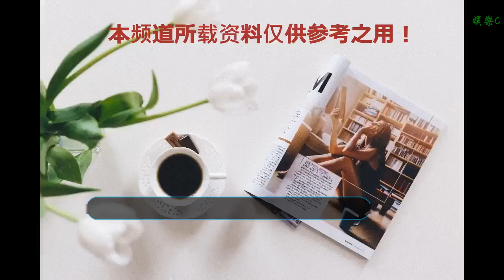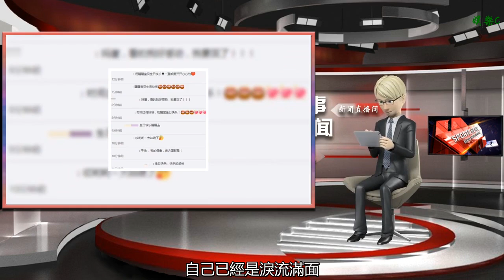章子怡曬女兒3歲生日全家合影，網友：兩個女兒都長大變漂亮了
谢谢！

      原標題：章子怡曬女兒3歲生日全家合影，網友：兩個女兒都長大變漂亮了
            自從章子怡嫁給汪峰后，兩人的婚姻也是引來熱議。很多人都覺得汪峰配不上章子怡，畢竟兩人年齡上也有較大的差距，汪峰更是多次結婚離婚，章子怡自然是大不一樣，嫁給汪峰也讓很多人覺得不解。

不過，兩人在婚后非常恩愛，并且很快有了女兒醒醒。章子怡嫁給汪峰前，汪峰身邊就有女兒小蘋果，而小蘋果的母親是葛薈婕，兩人是一度“撕逼”。對于自己的繼女，章子怡則是視為己出。

從章子怡所曬出的照片看，章子怡是經常帶著大女兒和自己的女兒一起玩，三個人在一起畫面也是顯得非常的和諧。

最近，章子怡汪峰女兒醒醒三歲生日，汪峰和章子怡都先后發文祝福女兒生日快樂。章子怡稱汪峰寫的感言讀完之后，自己已經是淚流滿面，章子怡還稱女兒已經長大懂事了很多。

很多網友看了章子怡和汪峰曬出的照片后，都覺得兩個女兒長大了不少。大女兒也已經長成大姑娘了，章子怡女兒醒醒同樣是長大不少，一些網友還認為兩個孩子長相很像，真正是讓人羨慕了。